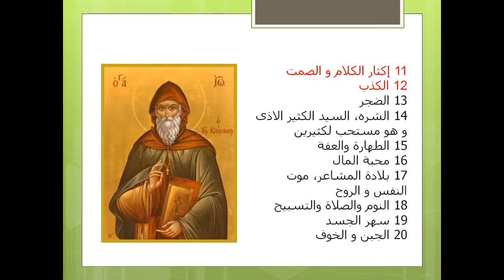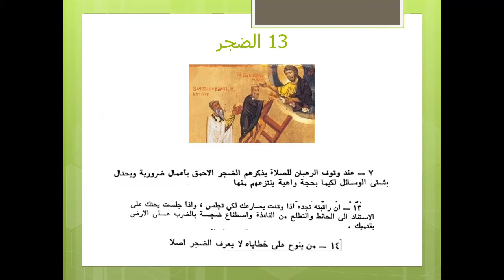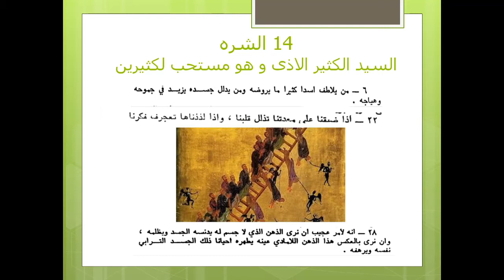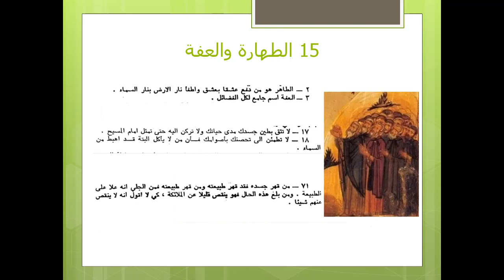السلم إلى الله القديس يوحنا الدرجي - الضجر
هاني يوسف +